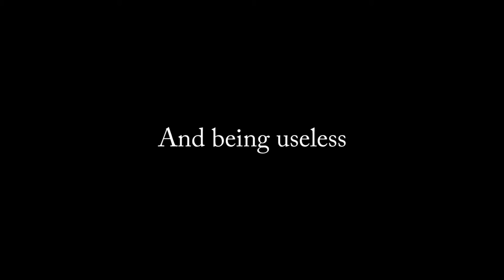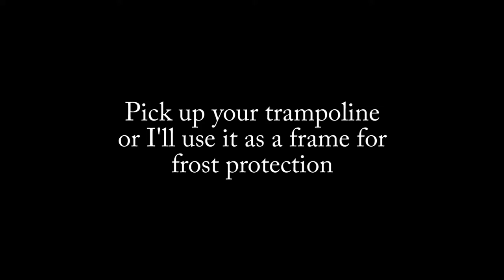The Trampoline - The GPNZ Vlog EP 16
When someone randomly leaves something at your house and never picks it up, when can you start using it?

I start the patch prep in the Tiny Patch this Labour weekend, it involved adding KoLush mulch and My Noke Earthworm castings to the patch.  I’ll have my seeds started in about 2 weeks time, and then into the patch.

Check out the video to see how it all went.